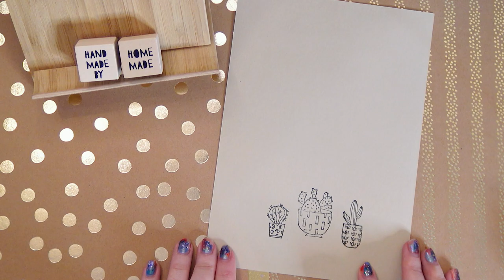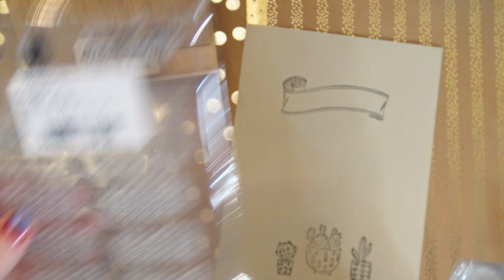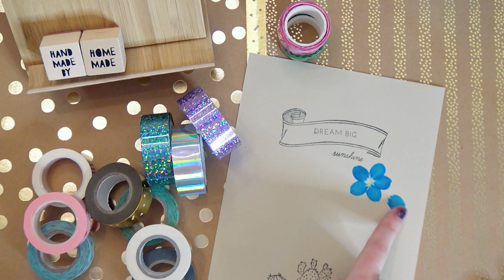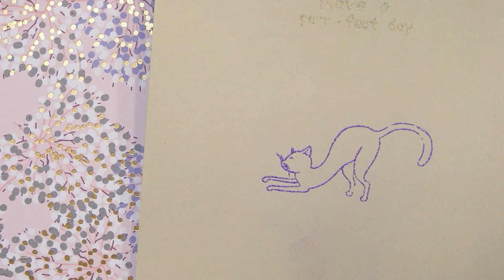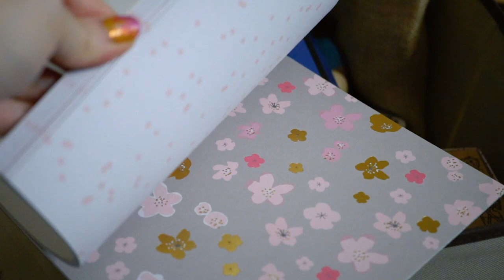250€ Art Supply HAUL 😳 Scrapbook & Stempel & Embossing Powder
Hui... 250€ Art Supply HAUL!? Diesmal mit: Scrapbook & Stempel & Embossing Powder und vielem mehr! Silikonstempel, Aufkleber, Glitzer und Metallstifte. Wie im Himmel! Wir wollen uns mehr auf Design und Gestaltung konzentrieren und dafür muss man nicht unbedingt einen Pinsel schwingen.

📌 HYBRID Dual Metallic Gel-Tintenroller
📌 AKUNSZ Heißluftfön
📌 Tonic Studios Aqua Shimmer
📌 12 Farben Stempelkissen Set
📌 Draw Every Day, Draw Every Way
📌 XIUJUAN Fotoalbum
📌 Metallic Marker Pens
📌 Me & My Big Ideas Spanplatte

Dies (📌) sind alles Reflinks, das bedeutet ihr bekomme Prozente vom Kaufpreis, solltet ihr darüber bestellen. Ihr habt dadurch keinerlei Nachteile.

 ● Hardware:
💨 Wacom Cintiq Pen Display 21 UX
💨 Wacom Companion 2
💨 iPad Pro 12,9 Zoll 120Hz + Apple Pencil
💨 Surface Pro 2 + Bamboo Stylus Feel Pen

ZEICHEN BÜCHER:
Ein umfassenderer Titel zum Thema Anatomie, nur eben in Englisch.
Perspective Made Easy - Grandioses Buch zum Thema "Perspektive einfach verstehen und umsetzen"
Pen and Ink Drawing: A Simple Guide - Ihr seht, die wirklich guten Bücher sind alle in Englisch. Aber man das lohnt sich einfach.